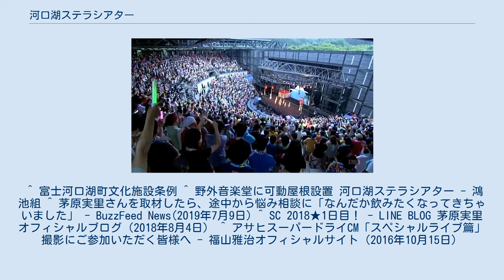河口湖ステラシアター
河口湖ステラシアターは山梨県南都留郡富士河口湖町に位置する富士河口湖町立の野外音楽堂。
 1995年（平成7年）5月20日に開場。
古代ローマ劇場をイメージしたデザインで、収容人数約3000席の野外大ホールとリハーサル室を兼ねた200室の屋内小ホールから構成され、毎年富士山河口湖音楽祭を始めとしたコンサートやクラシック音楽の演奏会、映画上映会等多目的に対応できる。
 2007年（平成19年）には左右42m・奥行き32m・稼働ストローク29mの鉄骨造開閉式屋根が設置されている。
 2013年には第28回国民文化祭・やまなし2013夏のステージオープニングイベントが執り行われ、皇太子（当時）が出席された。
 2020年には維持費調達を目的として富士河口湖町のふるさと納税の返礼品に本施設の関連サービスが加えられ、返礼品としてシアター会員制度「フレンドリークラブ」年間会員権・小型ステンレス製または大型真鍮製の納税者名プレート掲示・ベーゼンドルファー製ピアノ使用権付き円形ホール貸切利用権が用意された。
 2020年現在、本劇場で最も多く公演を行ったアーティストは茅原実里（通算25公演）であり、第2位がMISIA（通算21公演）。
 MISIAについては、劇場の壁に直筆サインが書かれている。
 茅原実里については、2018年に北側A駐車場の一角に河口湖公演10周年に因み記念樹としてハナミズキを植樹。
植樹式には地元の店舗やスポンサー企業が多く駆けつけた。
また2020年には8月1日に本会場初となる無観客配信公演を開催、劇場維持費調達のふるさと納税に際しては茅原自身と関係スタッフ3名が大型真鍮製の納税者ネームプレート付きの納税を行い茅原の銘板は丸文字の特別仕様で設置された。
 ^ 富士河口湖町文化施設条例 ^ 野外音楽堂に可動屋根設置 河口湖ステラシアター - 鴻池組 ^ 茅原実里さんを取材したら、途中から悩み相談に「なんだか飲みたくなってきちゃいました」 - BuzzFeed News(2019年7月9日) ^ SC 2018★1日目！ - LINE BLOG 茅原実里オフィシャルブログ（2018年8月4日） ^ アサヒスーパードライCM「スペシャルライブ篇」撮影にご参加いただく皆様へ - 福山雅治オフィシャルサイト（2016年10月15日）